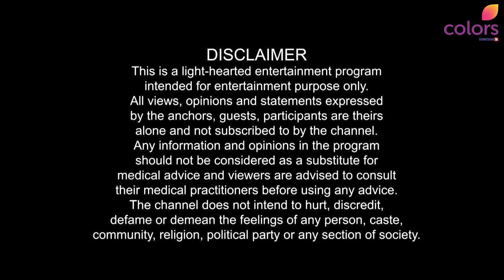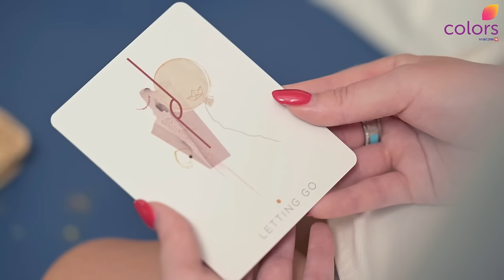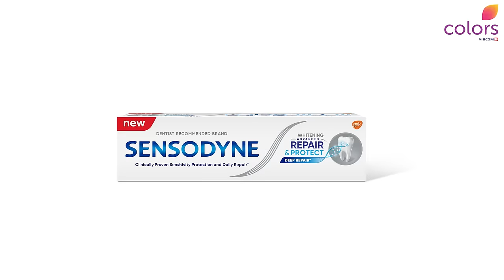Body & Mind Season 8 - Episode 8 - 2023 (Season Finale)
Body and Mind - The 8th season of the first ever Health and Wellness show on South Asian television in the Middle East hosted by prominent TV presenter Aishwarya Ajit.

Watch all the episodes and more on Colors TV ME YouTube page.